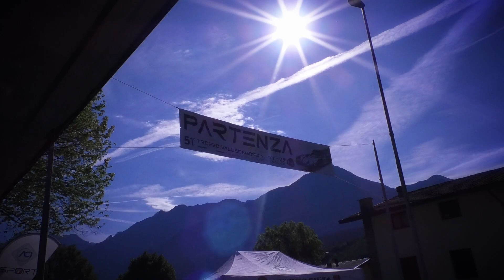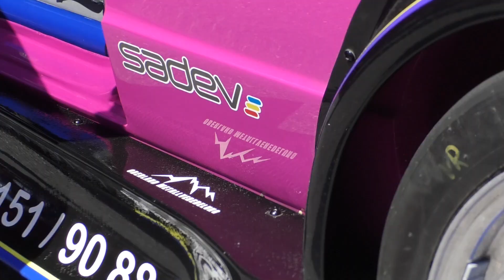Trofeo Vallecamonica 2022 | Valentin Schneider | VW Golf GTI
Al volante della sua bella VW Golf GTI, a Malegno, Valentin Schneider, pilota tedesco presente in Italia in più di un'occasione, che ha chiuso al quarto posto di classe tra le E1 1600.